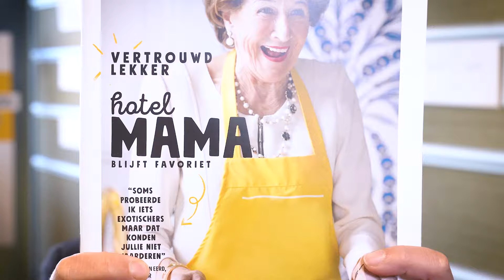Achter de schermen bij de redactie van Hallo Jumbo Magazine